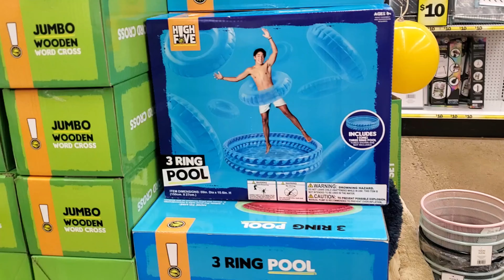FIVE BELOW SUMMER DEALS | SHOP WITH ME | FIVE BELOW SHOPPING| $1-$5 DEALS | SALE | WALKTHROUGH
SHOP WITH ME AT FIVE BELOW | $1-$5 SUMMER DEALS,CAMPING AND BEACH ARRIVALS  SHOES, CLOTHES, & DECOR

COME AND Shop with me at Five Below .There are so many new great deals! Five Below is full of summer room decor, home decor, pool toys, pool floats, $5 tees, new skirts, new hats, summer clothes beach things ,camping and so much more!!! Let's go shopping!!!